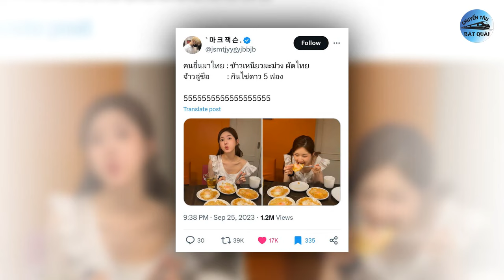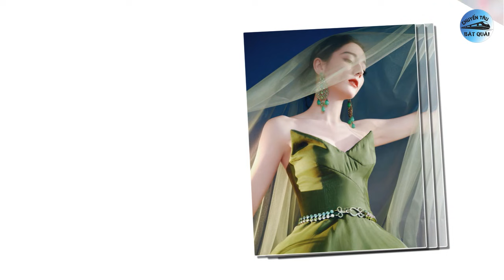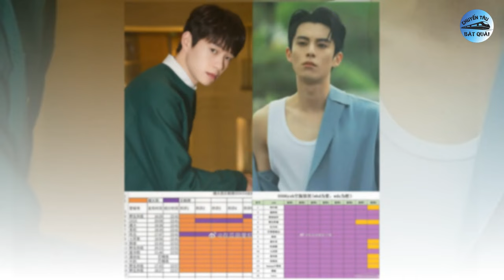Triệu Lộ Tư ăn 5 quả trứng gây sốt ở Thái Lan, Lý do Fan bạn trai Bạch Lộc gây chiến với Đại Huân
1. Triệu Lộ Tư gây sốt ở Thái Lan chỉ qua khoảnh khắc ăn 5 quả trứng rán.
Mới đây, mạng xã hội lan truyền thông tin khoảnh khắc của Triệu Lộ Tư bất ngờ gây bão mạng. Cụ thể, hình ảnh Triệu Lộ Tư ăn 5 quả trứng ốp la trong chuyến công tác tại Thái Lan của Đại sứ toàn cầu WeTV vào tháng 9/2023 đã đạt 1.2 triệu lượt xem trên app X. Bên cạnh đó, hashtag 'Thái Lan đã có Triệu Lộ Tư' cũng lọt top tìm kiếm trên các trang mạng.
2. Địch Lệ Nhiệt Ba sinh ra đã có số nổi tiếng, nhiều lần gặp 'biến' trong sự nghiệp vẫn giữ được độ hot.
Mới đây, mạng xã hội rầm rộ bài viết blogger nhận định rằng Địch Lệ Nhiệt Ba sinh ra đã có số là người nổi tiếng khi có thể liên tục thu hút người hâm mộ. Theo đó, người này cho rằng kể từ khi ra mắt đến nay, dù nhiều lần gặp biến trong sự nghiệp nhưng cô nàng vẫn giữ được sức hút của mình.
3. Fan của Vương Hạc Đệ và Ngụy Đại Huân bất ngờ gây chiến, lý do gây bất ngờ?
Mới đây, mạng xã hội xôn xao với việc fan nhà Vương Hạc Đệ và fan của Ngụy Đại Huân bất ngờ gây chiến với nhau không rõ nguyên nhân. Thậm chí, một số dân tình còn đăng tải bảng excel về kết quả của cuộc chiến 'bất phân thắng bại' của 2 sao nam.
4. Nữ diễn viên có tuổi thơ cơ cực đi hát hộp đêm đến đại hoa đán lặng lẽ, cô đơn sau 8 cuộc tình.
Ở làng giải trí Hoa ngữ, kỹ năng diễn xuất và danh tiếng của Châu Tấn luôn rất tốt từ trước đến nay khiến người hâm mộ cô càng ngày càng nhiều. Tuy không theo học chuyên ngành diễn xuất ngay từ đầu nhưng cô được công nhận là một diễn viên tài năng và là nữ hoàng của ba giải Kim Kê, Kim Mã và Kim Tượng. Xuất thân trong một gia đình cha là họa sĩ, mẹ là diễn viên múa, cô học múa ba-lê khi chưa đầy 10 tuổi.